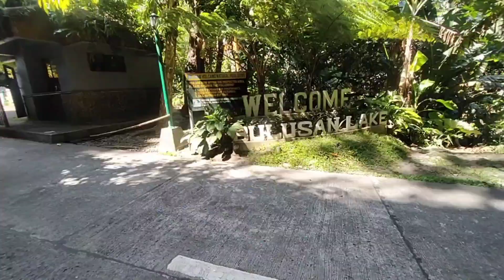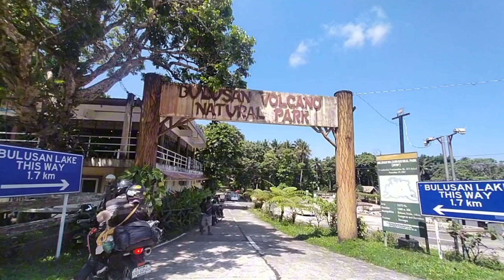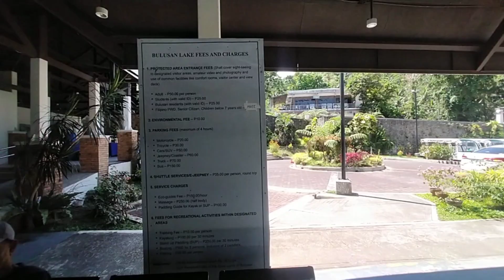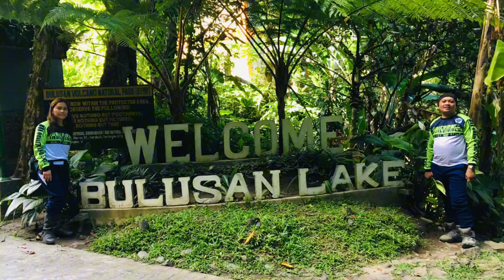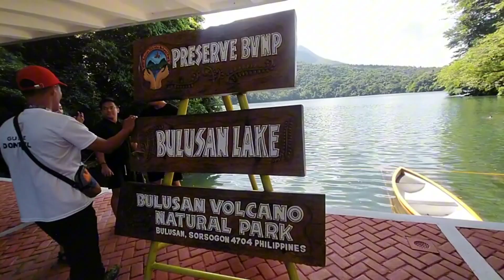BULUSAN NATURAL PARK SORSOGON /BULUSAN LAKE/BARCELONA SORSOGON/BAKASYON 2024 BICOL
BAKSYON 2024 TO TABACO ALBAY BUMYAHE KAMI PA SORSOGON VIA DARAGA ALBAY SYEMPRE DAANAN NATIN ANG ILANG TOURIST SPOT NG SORSOGON TULAD NG SORSOGON COLOSIUM AT BARCELONA RUINS HANGANG SA MARATING NATIN ANG BULUSAN NATURAL PARK AT BULUSAN LAKE.sorsogon bulusanlake lake barcelona sorsogoncity wglofficial mx250 mx250 #2024

😘Enjoy and thanks for wathching.